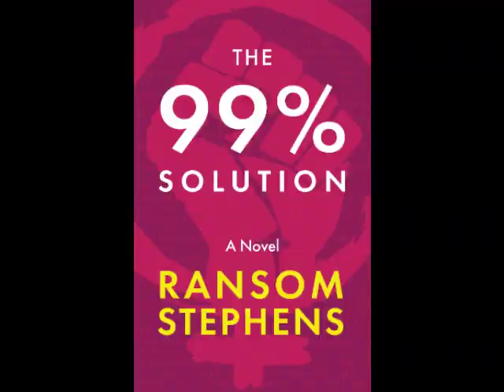LitCrawl 2019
Ransom reads from his novel, The 99% Solution, at the San Francisco Writers Workshop LitCrawl event, October 19, 2019.
The 99% Solution -- Lucy Montgomery is the poster child for the Occupy movement. When she gets caught between anarchists and oligarchs the future becomes unstable and the Time Weavers have to find that one tiny event that can set the world back on its axis.